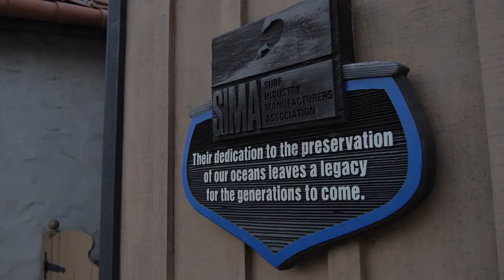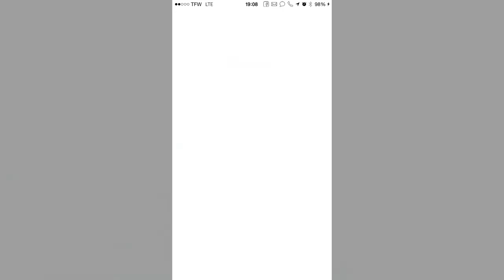POKEMON GO | Dratini Hot Spot in Dana Point CA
When I heard whispers of Dratini on the internet, those soft sounds led me to Dana Point, California...where I would find more than just a few notches on my Dragon medal, but awesome people too.  Pokemon GO is truly a game of stories!  Here's to adding one more of them, strangers getting along over monsters in your pocket.